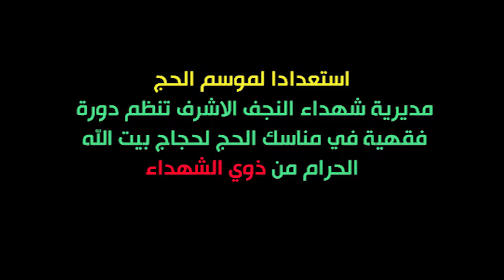مديرية شهداء النجف الاشرف تنظم دورة فقهية استعدادا لموسم الحج